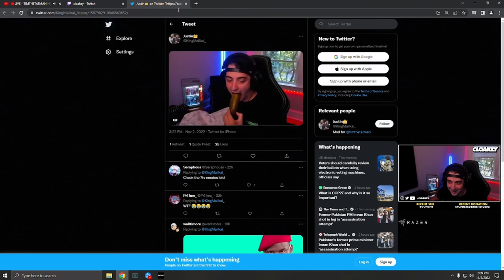FIGHTING STREAM SNIPERS TO GET NICKMERCS HIS NUKE TODAY - STREAM VOD